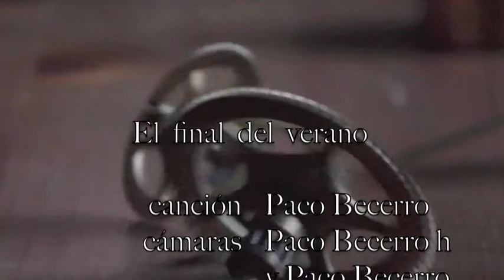el final del verano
video basado en la ultima cancion que he hecho "el final del verano"